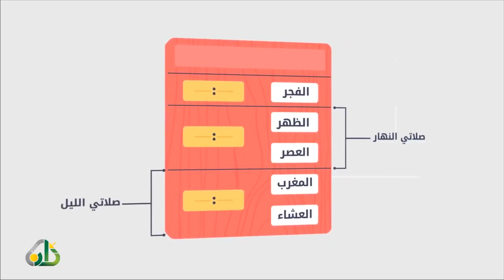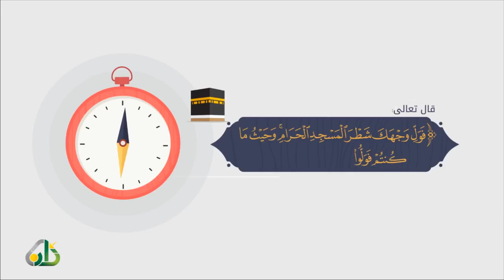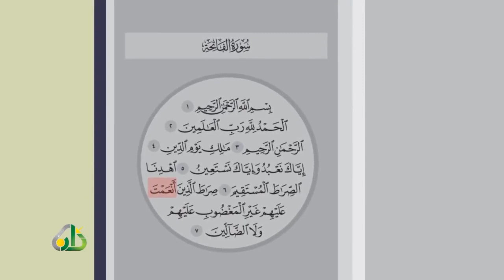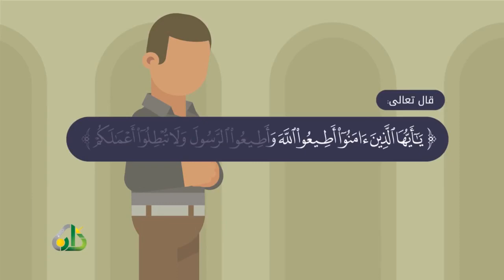شروط الصلاة الصحيحة | و مبطلات الصلاة تعلم فإن النبي ﷺ قال « إِنَّما العلمُ بِالتَّعَلُّمِ »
شروط الصلاة الصحيحة  | و مبطلات الصلاة
تعلم فإن النبي ﷺ قال « إِنَّما العلمُ بِالتَّعَلُّمِ » ،، وشارك العلم لغيرك فإنه ﷺ قال « مَنْ دَلَّ عَلَى خَيْرٍ فَلَهُ مِثْلُ أَجْرِ فَاعِلِهِ » ..!! والموفَق من وفقه الله .!!